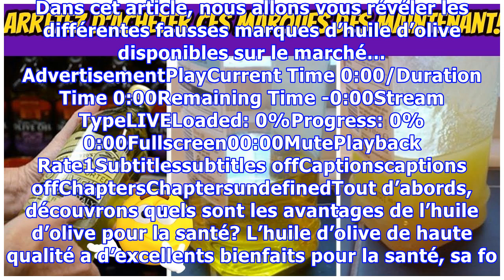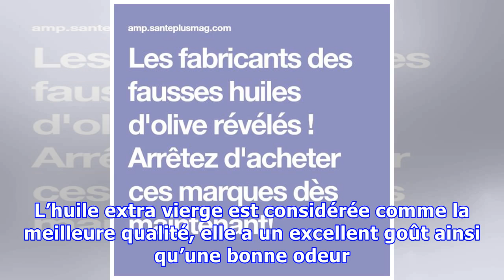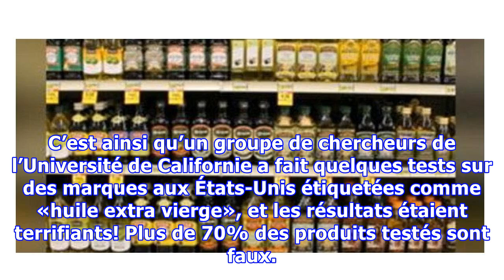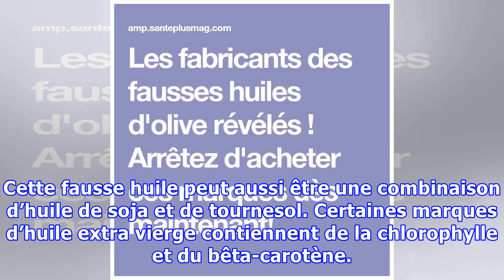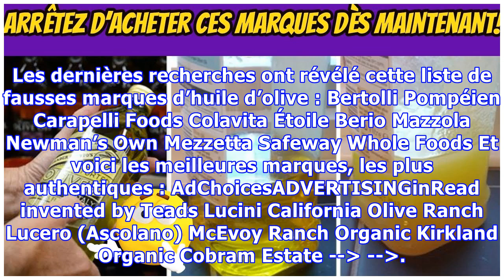Les fabricants des fausses huiles d’olive révélés ! Arrêtez d’acheter ces marques dès maintenant!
L’huile d’olive est la matière grasse extraite des olives, elle fait partie des basiques de la cuisine méditerranéenne depuis des milliers d’année. Elle est extrêmement bénéfique pour la santé, cette huile est présente sur le marché sous différentes formes et différentes qualités. Certains fabricants commercialisent de fausses huiles d’olive sous le label authentique, il faudra donc être vigilant ...